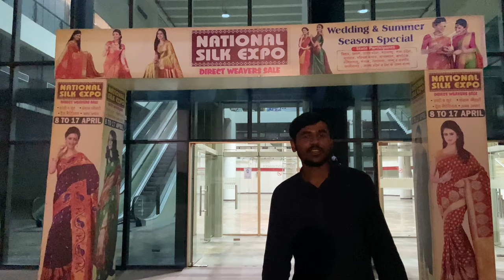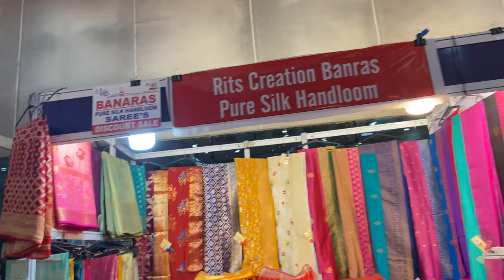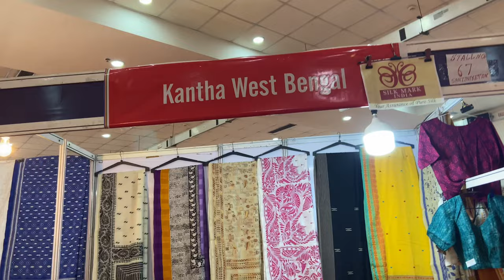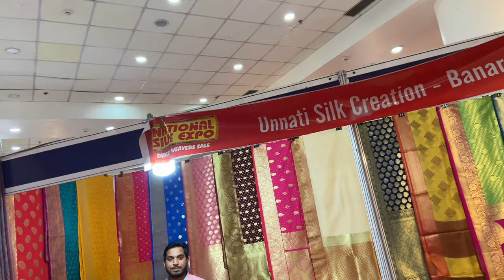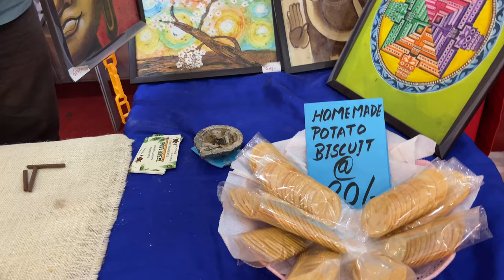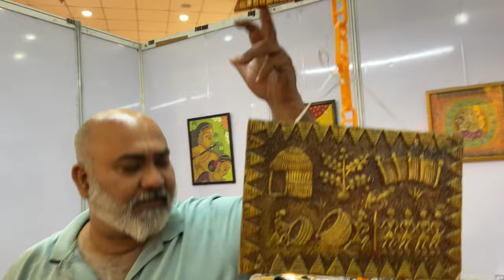National Silk Expo🛍️ - Shop High Quality Low Price pure silk clothes🛒🤩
Apparel House
Address: Ambedkar Rd, Sector 44, Gurugram, Haryana 122003

venue credit- AEPC